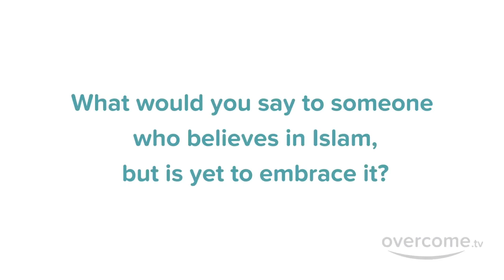why a girl of Europe accepted Islam